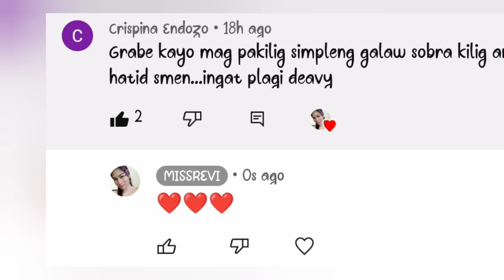LATEST UPDATE NG CMFT MAGAZINE SHOOT , DEANNA WONG BUMABATA TINGNAN